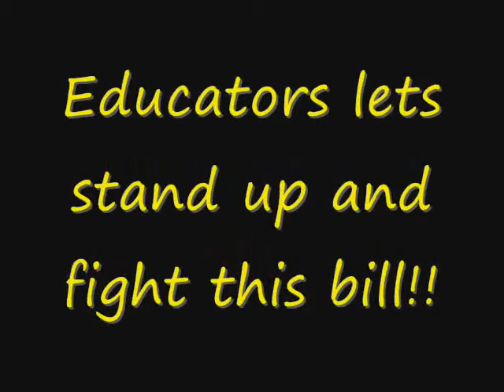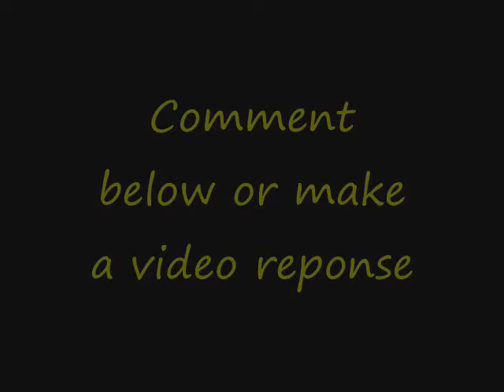Florida Merit Pay Bill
Florida is trying to pass a bill that bases teacher pay and job security on the assessment results of their students.  I don't like the idea, but I'm curious to know what others think. So share your thoughts with me via comment or video response.